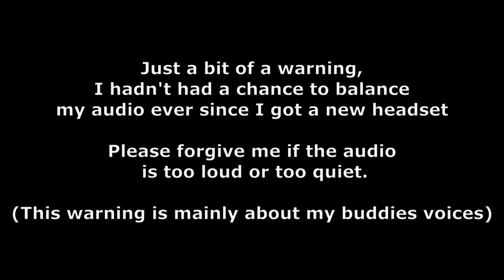Risk of Rain 2 - Obelisk Run: Rainstorm - Mercenary & Artificer - Time: 1:33:55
- Combyte